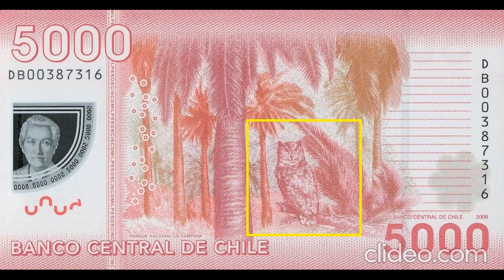more Chile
1 Corinthians 15:1-4
Romans 10:9-10
Romans 10:13
ἁρπάζω Harpazo Rapto Arrebatamiento Enlèvement Rapture